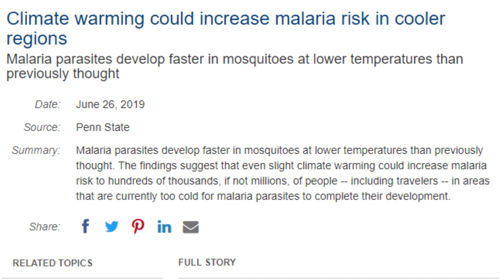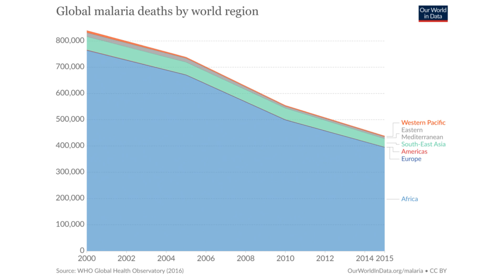Global Warming's Effects on Malaria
One common claim is that global warming will lead to increasing deaths from malaria. Has this panned out? Andy Singer covers global malaria deaths since 2000 in this new Climate Realism video.